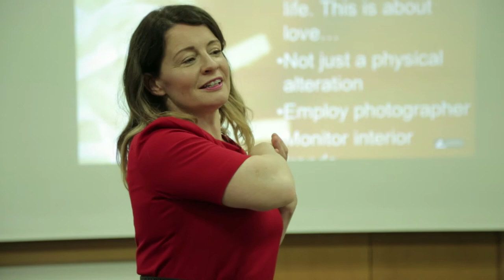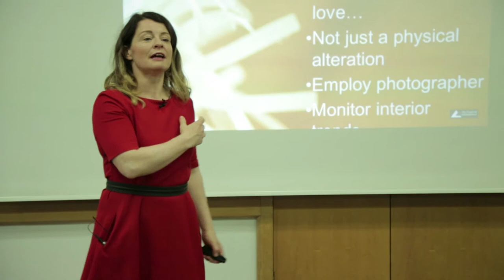Buy to Sell for Cash, Posing Kit Mentoring Discussion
How to make a property look great - don't knock Ikea - as put it together to make it look good when even seasoned property investors check in and think your posing of the property is lovely (even if 10 minutes later they are talking about where you can buy it from Ikea).

Remember Susie's philosophy - Buy to Sell is good, but what are you going to do with that cash? Those lumps of money to be put towards assets that you retain - eg Buy to Let. That brings in the longer term financial freedom (almost freeing you up time and money, there is always SOMETHING to be done!)